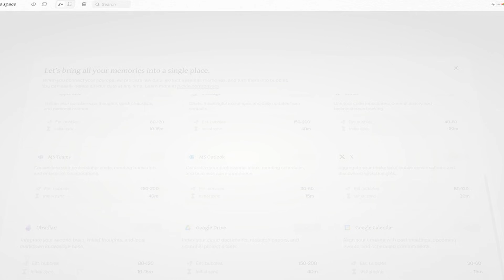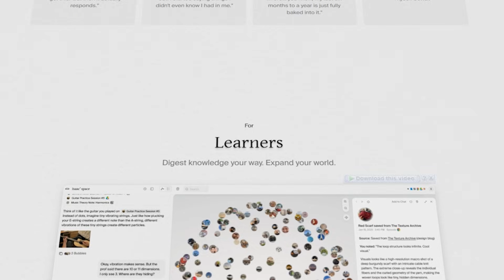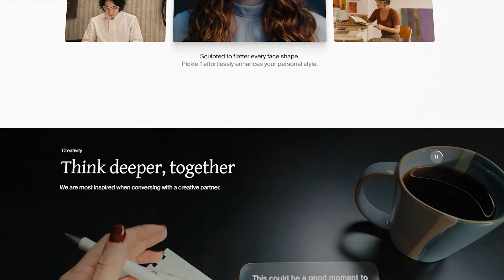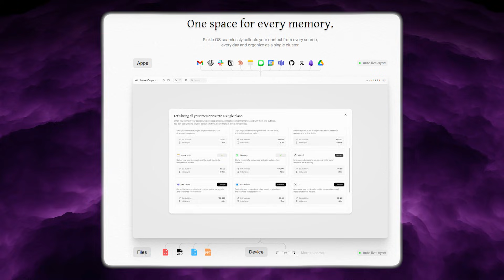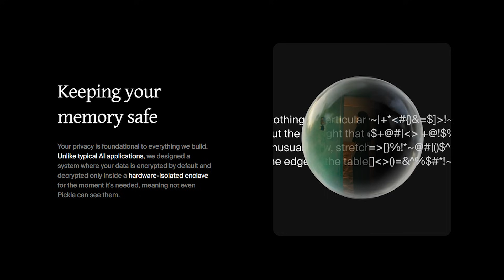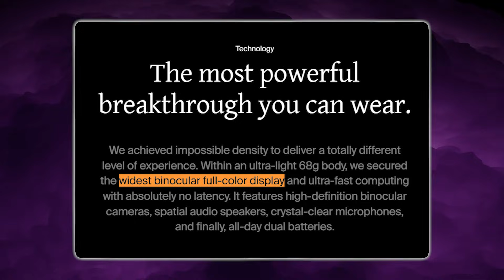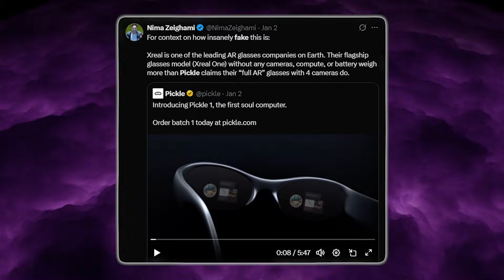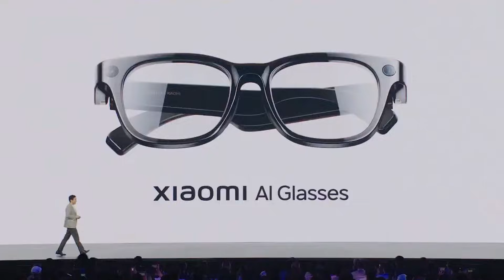This new ''AI SMART GLASS'' Just shook the Floor of Big Tech’s Glasses!-- Meta Ray Ban Killer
Pickle 1 might be the first AI glasses that don’t just “assist” you – they try to remember your whole life. In this video, we break down how a tiny California startup claims to have built the world’s first “soul computer”: full AR glasses running Pickle OS, a memory-based operating system that turns everything you see, hear and do into linked “memory bubbles” it can resurface later like infinite recall. No app juggling, no command-first prompts – the glasses try to anticipate what you need in real time, from reminders and reservations to pulling up something you saw months ago. We’ll look at the wild spec sheet behind that promise: binocular micro-OLED AR, Snapdragon XR silicon, fingerprint unlock, up to 12 hours of battery life, a companion web UI for editing your “life graph,” and an avatar-style AI that lives with you instead of just chatting in a window. Then we get into the controversy: a $799 price tag, Q2 2026 delivery, and critics asking whether this form factor is even physically possible compared to bulkier prototypes from Apple, Meta, Xreal and others. Is Pickle 1 the first true everyday AI computer on your face, or the most ambitious preorder gamble in AR history? Watch to the end and if you want the real story behind the world’s fastest-moving tech and AI breakthroughs, make sure to like and subscribe to Evolving AI for daily coverage.